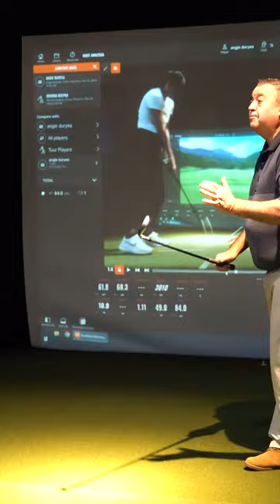Tad Holloway Professional Golfer at TimberStone Golf Course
Meet Tad Holloway, head professional golfer here at TimberStone ⛳ 🏌️‍♂️